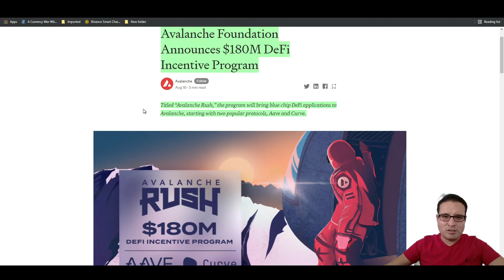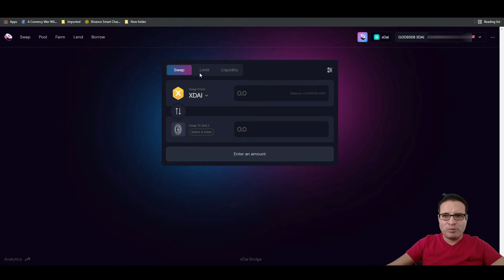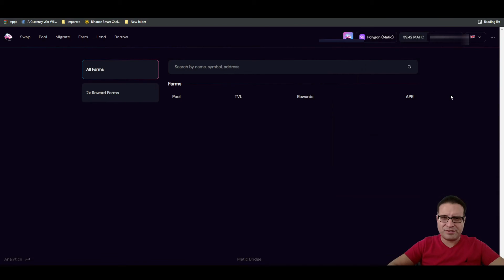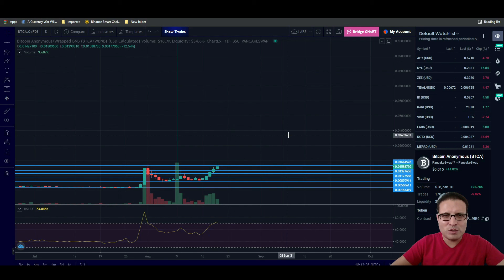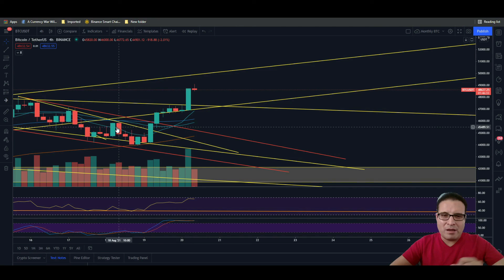BTC Price, Alt Coin Setups, Yield Farming Opportunities